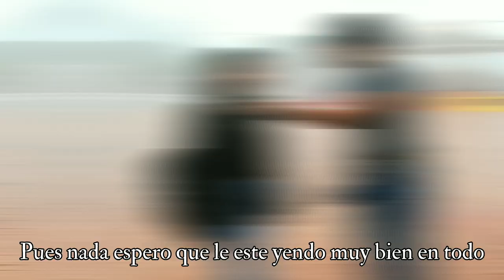🔥 ¿ Que le Dirias a tu Ex ?🔥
🔹QUE ONDA COLOCHOS!!

❎✔️Ve a mi instagram y mira en mi historia para ver quién es el youtuber o en la sección de publicaciones compartiré una foto del youtuber con el que grabaremos un video y estará lleno de risas y chistes así que esta es la NUEVA ERA DEL CANAL
ESPERA LO BUENO QUE SE VIENE.

☑️Estoy haciendo esto para traerles un mejor contenido y pues mejorar en en todo el año

✅Comparte mis videos para que llegue a mas audiencia y se suscriban y podamos llegara la sifra de 2,000 subs en este 2023 sería épico regalar algo más COSTOSO #35 EN TENDENCIA
Si Les Gusto El Vídeo Regalenme Un Pulgar ARRIBA. 🦆

❌MI INSTAGRAM❌

bromas,sólo para reírse,jfl como hacer las mejores bromas las mejores bromas de carlos acevedo a doña rosa,las mejores bromas de terror 2020,las mejores bromas entre compañeros de futbol como ver proyecto x, como hacer proyecto x, que hacer proyectos, herreria, publicidad, marketing, inversiones
#✅️ Cuando propones algo con una botella de vino y ella te dice... anecdotas humor vino funny proyecto x,laxante,las mejores bromas donde ver proyecto x,proyecto x pelicula completa en español latino,broma con laxante counter strike 2,silicon valley bank,cs 2

El muñeco asesino | El Títere❤️RESUMEN en 7 MINUTOS

😜ESTO TIENE QUE SER FALSO *25 cosas que no sabias hace 5 min. 🤡

proyecto x